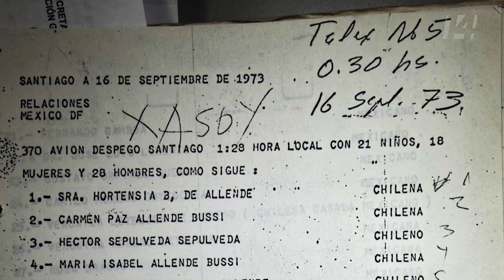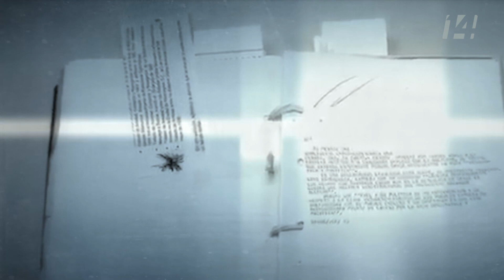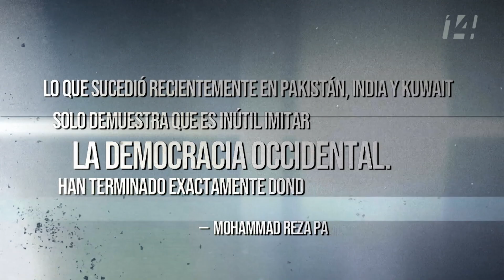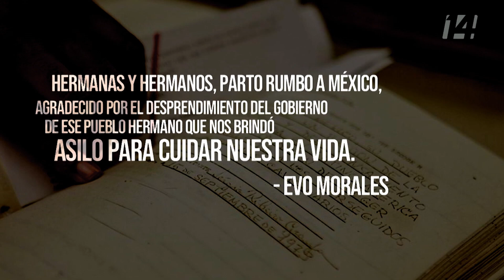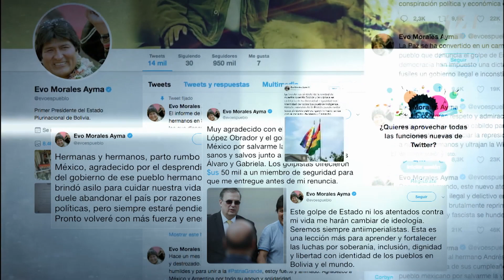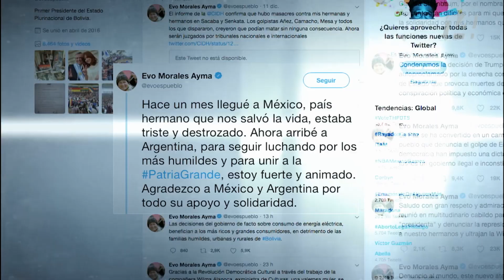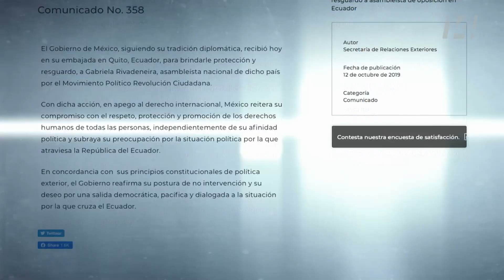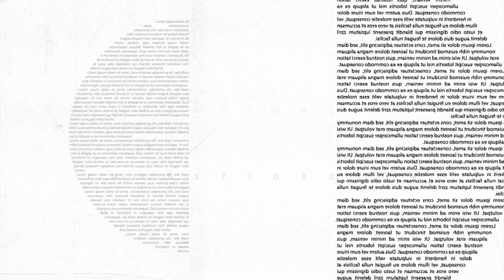Reportaje 14 | Asilo: respeto y dignidad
La tradición de asilo en México comenzó en 1853 y desde entonces, nuestro país ha concedido asilo político a líderes de diferentes regiones del mundo, personalidades del mundo de la política, activistas de derechos humanos, artistas y ex presidentes de todos los pensamientos ideológicos.